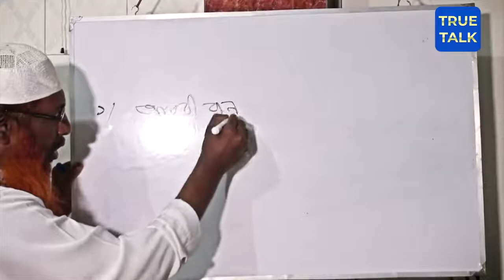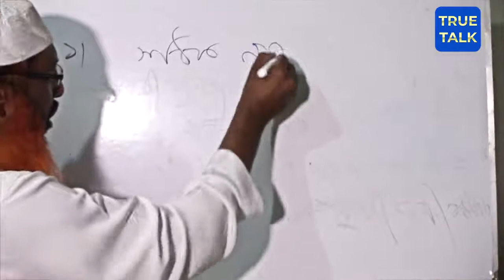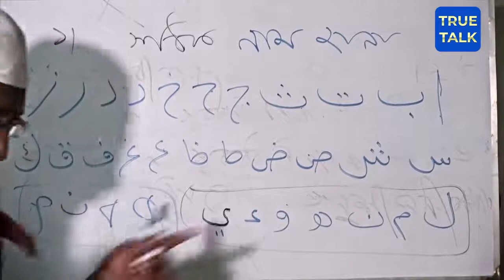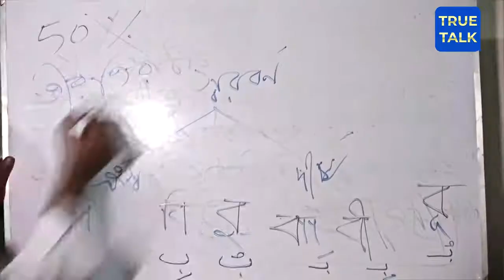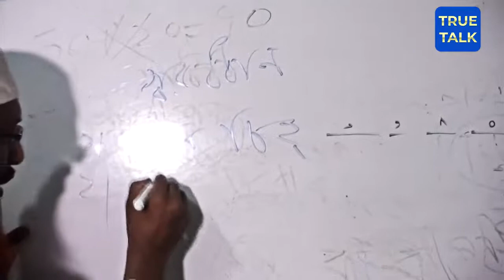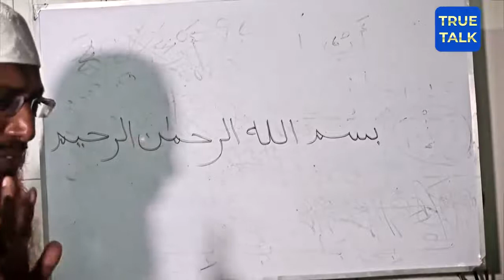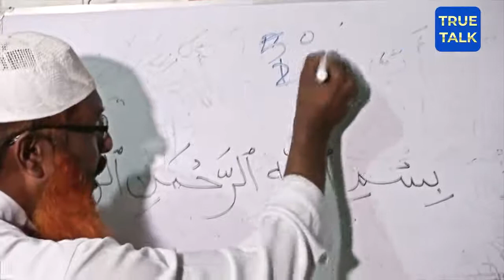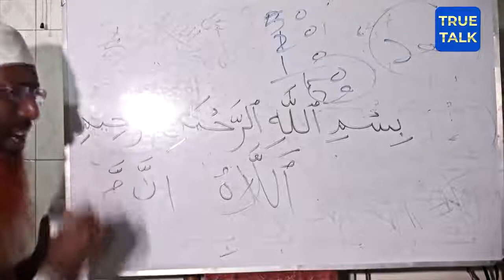Learn to read holy Quran in one Hour.